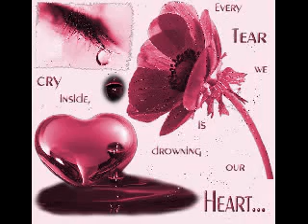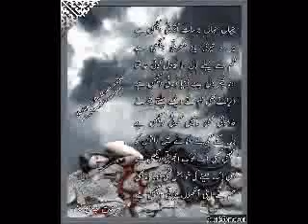punjabi sad song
Kaler Kanth yaad